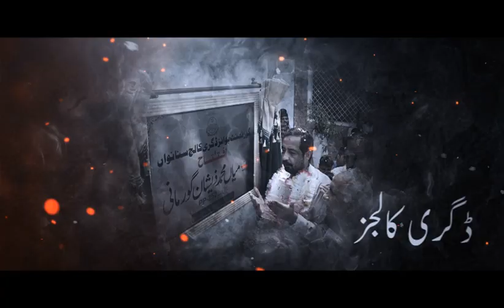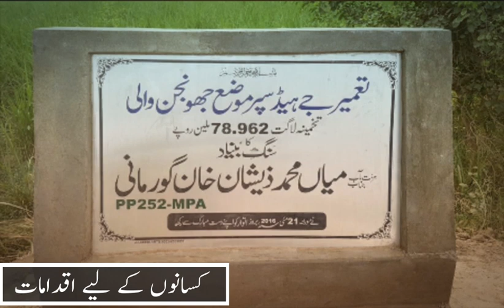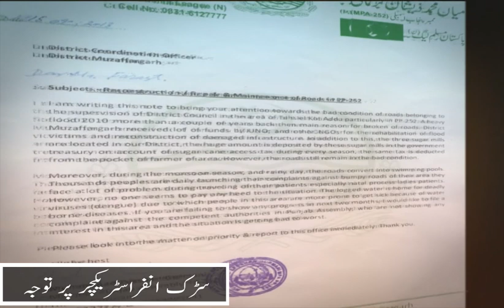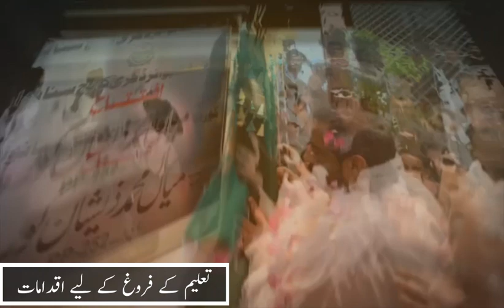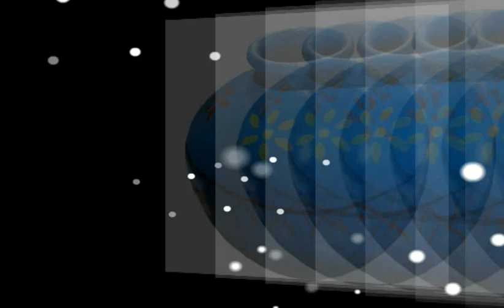Documentary on Performance of Muhammad Zeeshan Gurmani MPA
MPA 252 Old New PP 278 MPA Muhammd Zeeshan Gurmani has done record development work in his constituency documentary launched by Media Team (Shan media Cell)